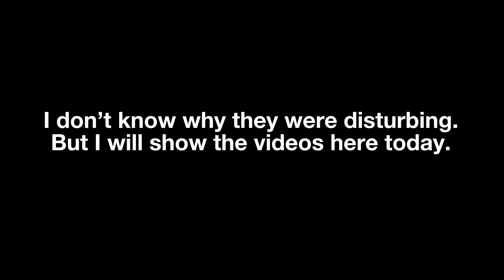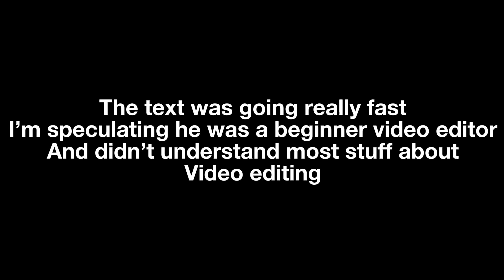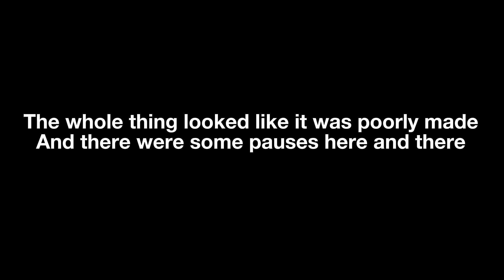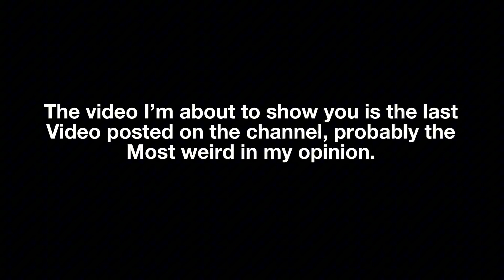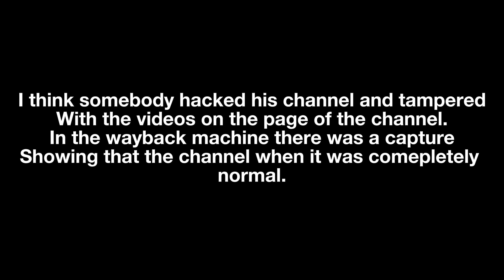Ambiguous Windows never released episodes (2016)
this video contains unsettling visuals and loud sounds. if you are prone to these. please watch something else. this video is not meant to harass anybody in any way shape or form. this material is completely fictional.

The meme on the thumbnail was not be me and windows belongs to Microsoft